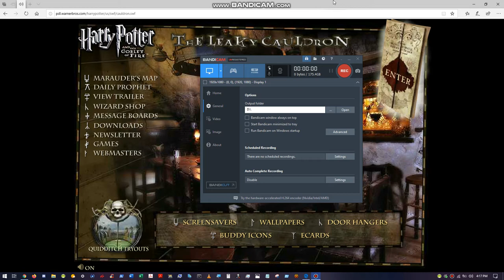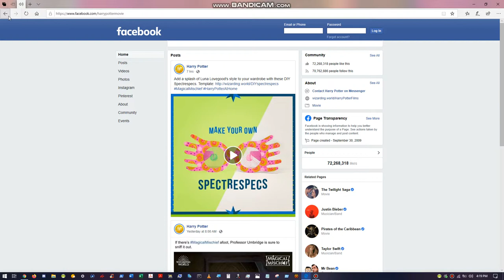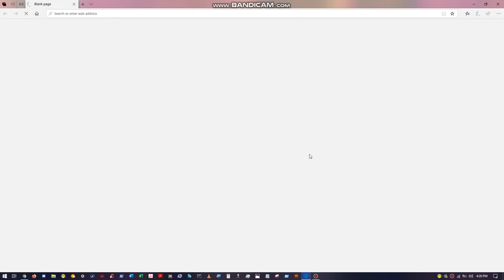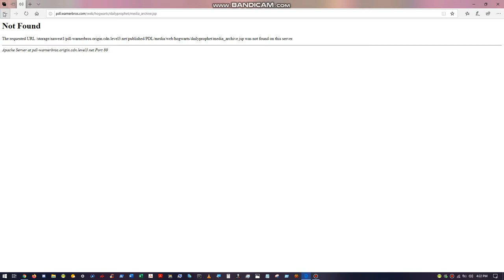Harry Potter GoF Film WB_The Leaky Cauldron Site_Archival Capture_03.28.2020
Flash-based Warner Bros. site from 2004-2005 for the release of Harry Potter and the Goblet of Fire motion-picture film, featuring The Leaky Cauldron and the Marauder's Maps flash animations. Working links previewed in the video:

Downloads: Screensavers (.exe program files) desktop wallpaper with accompanying toggle on/off for the music track. Other 'downloadables' included something called 'Buddy Icons' for Instant Messenger clients of the day (circa early 00's - Web.20) which are no longer accessible.

Interestingly, the downloadables featured are from Harry Potter and the Prisoner of Azkaban. It is unknown if the site was never updated before GoF film release. Or if this is a byproduct of a legacy site, where content was misappropriated on the back-end.

Links Captured in WayBack Machine

PSA: Flash site only executes within Edge & Opera browsers. Requires enabling Flash within the browser settings *and* by the toggle/puzzle-icon switch in the address bar. Remember to disable Flash once finished viewing Flash page contents.

Captured & Recorded: March 28th, 2020.
Software Used: Freeware, Bandicam

Special thanks to J.K. Rowling and Internet Archive / Archive.org / WayBack Machine.